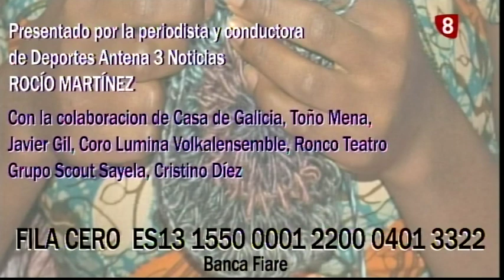ENTREVISTA PROYECTO BETANIA 06 02 2019